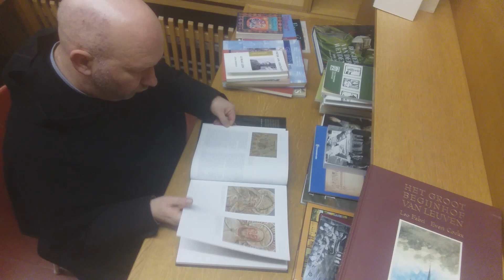De vier V's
Overdenking over Johannes 1,35-42
Door pastoor Gerben Zweers